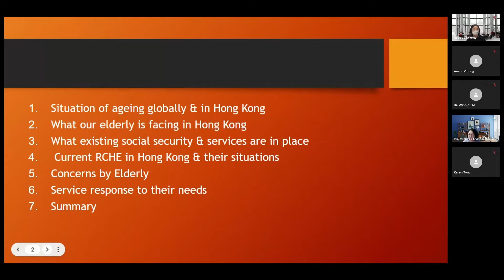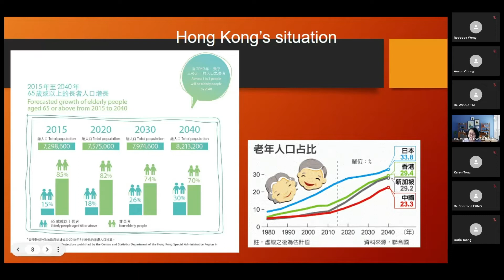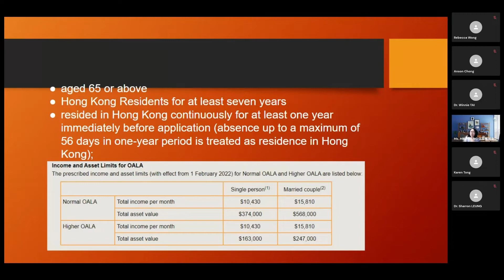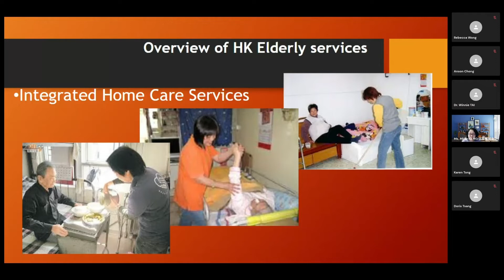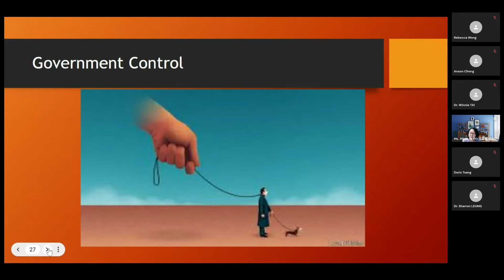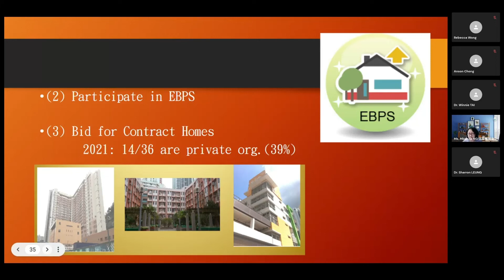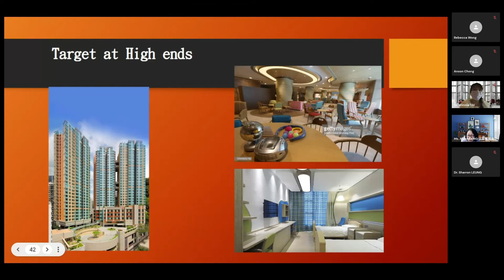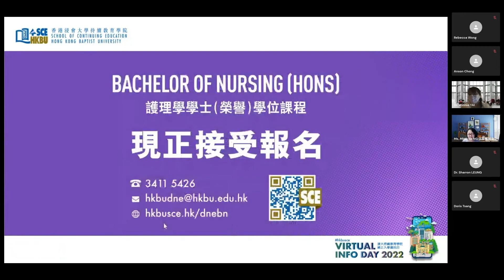安享晚年｜HKBU SCE Virtual Info Day 2022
「安享晚年」伍梁敏玲女士

人口老化是不爭的事實。香港有哪些服務可讓我們回應長者晚年的生活需要？